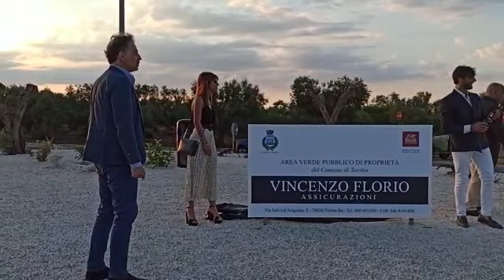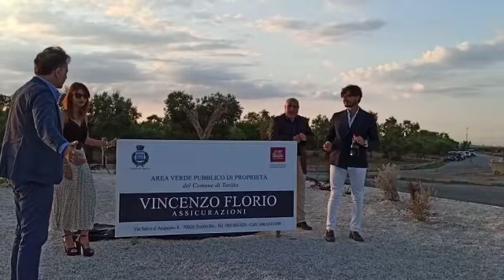Toritto: inaugurazione rondò